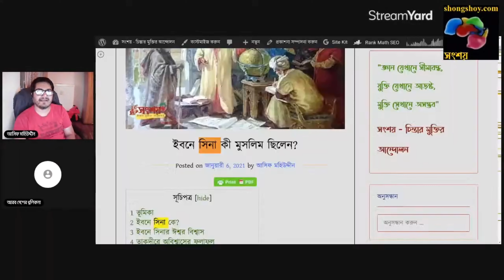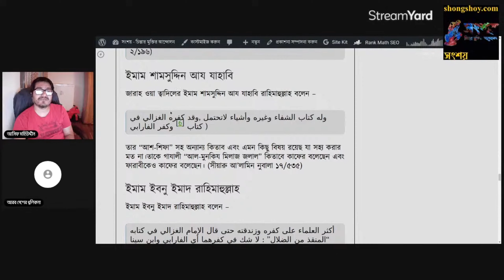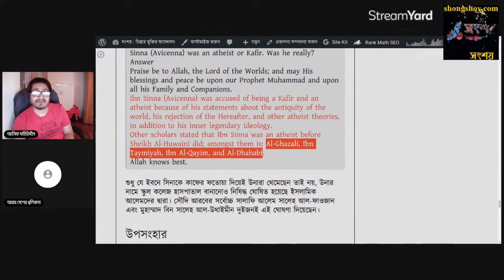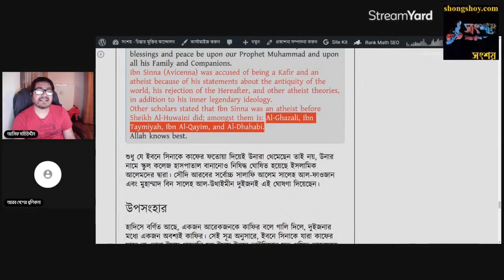মুসলিম বিজ্ঞানীরা কি আসলেই নাস্তিক ছিলেন? নাস্তিকদের দাঁতভাঙা জবাব Live Debate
Asif Mohiuddin vs Zakir Nayek debate
Asif Mohiuddin vs Zakir Naik
Jakir Naik Lecture
Response to atheists
Beauty of Islam
মুসলিম বিজ্ঞানী
জাকির নায়েকের মিথ্যাচার
নাস্তিক বনাম আস্তিক বিতর্ক
আস্তিক বনাম নাস্তিক বিতর্ক
নাস্তিকদের কটুক্তির জবাব
ইসলামিক গজল
আল্লাহর অস্তিত্বে প্রমাণ
সৃষ্টিকর্তার প্রমাণ